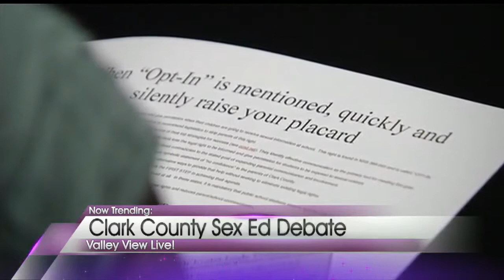Now Trending: Sex ed debate in Clark County School District